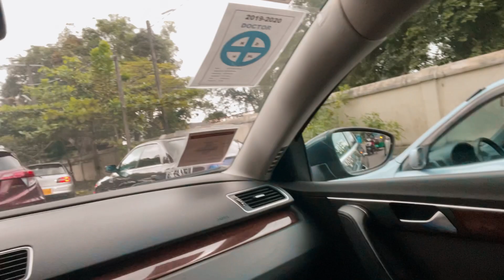Vlog 11 - Katukurunda Races 2022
Welcome back Guys!,  This vlog is about the Katukurunda races 2022 which was on the 4th December 2022. Hope you guys enjoyed the video ! Thank you for tuning in!

software - Adobe premere pro